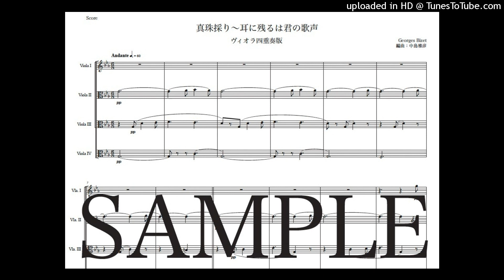ビゼー「真珠採り〜耳に残るは君の歌声」ヴィオラ四重奏版（編曲：中島雅彦）